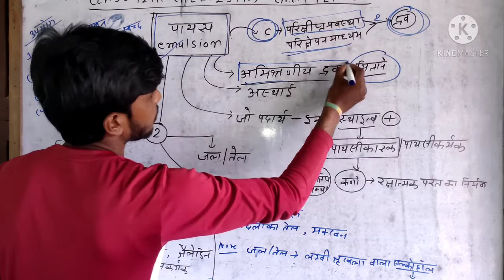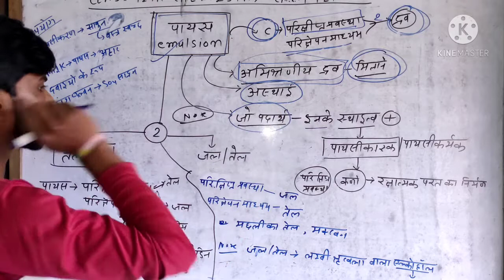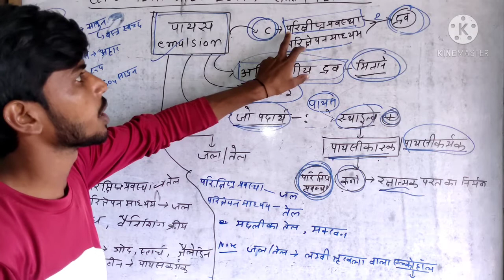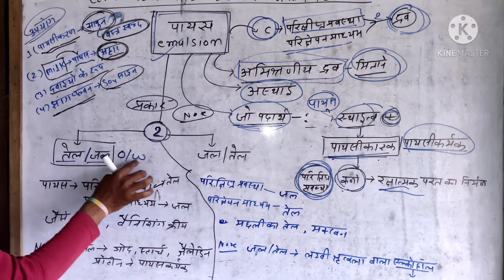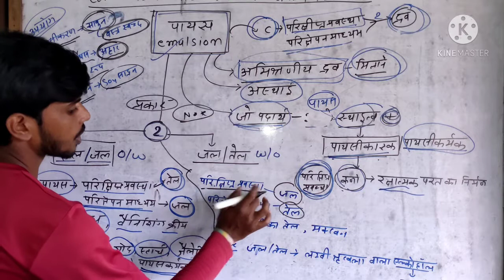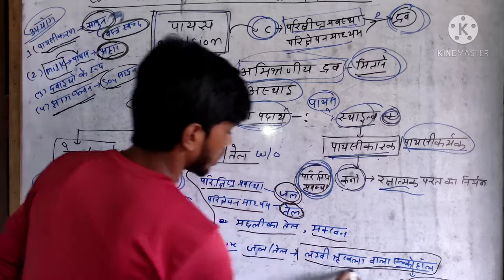class 12th chemistry ch.. 5 पृष्ठ रसयान